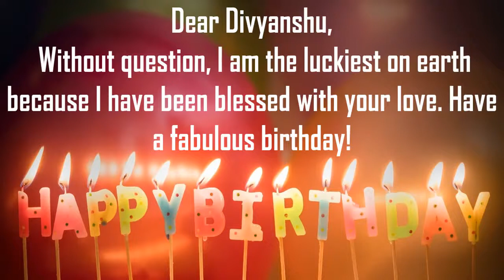Happy Birthday Divyanshu Image Wishes Lovers Video Animation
Happy Birthday Divyanshu Images For Her. Send PersonDivyanshuzed happy birthday wishes to Divyanshu in 1 min by installing GreetName App from google playstore. Hundreds of Romantic happy birthday wish templates to choose from for your wife, girl friend, lover, etc
GreetName has hundreds of image templates to choose from based on gender, age, and relationship. Pick the best image template. Enter Your Name and share Divyanshu Picture birthday wishes image as status on any social network such as facebook, whatsapp, instagram, telegram, etc

Wish You happy birthday Divyanshu
Many Many Happy returns of the day to Divyanshu
Happy Birthday To Divyanshu
I love You Divyanshu